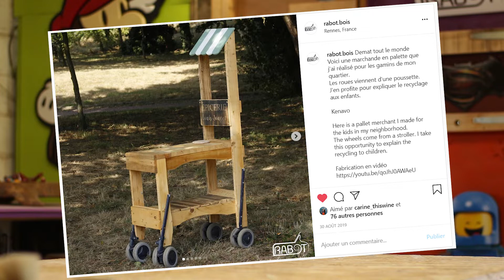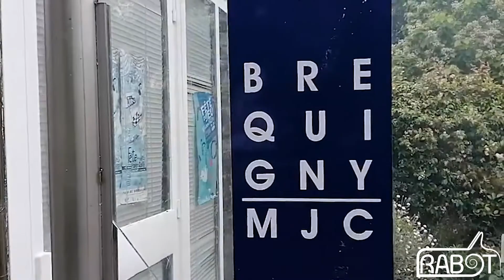Épilogue pour la marchande en palette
Demat tout le monde
Voici des nouvelles de la marchande en palette.
Kenavo